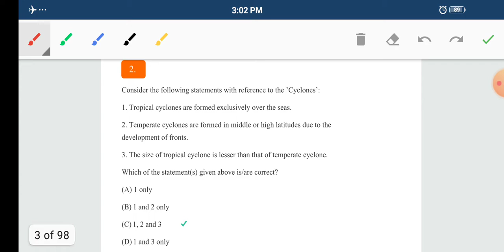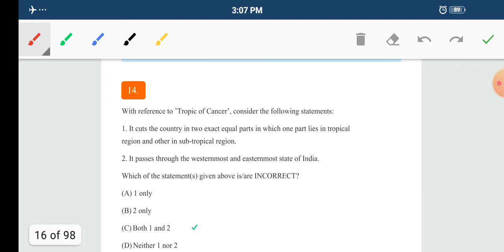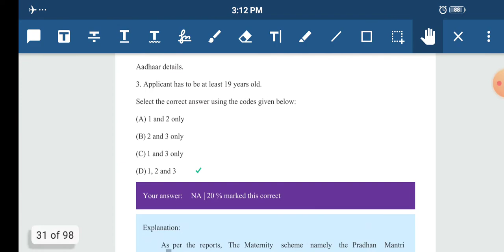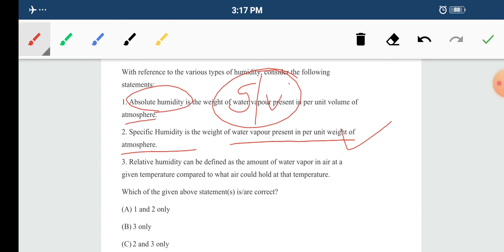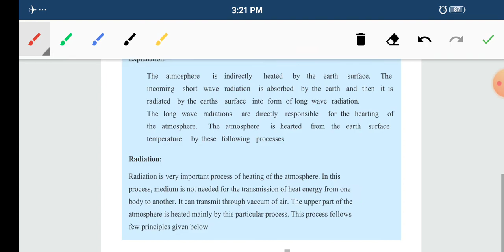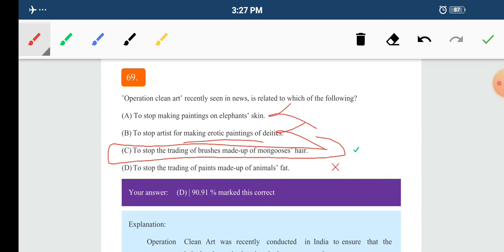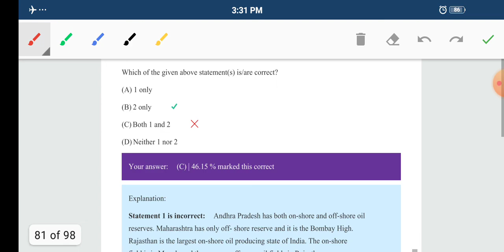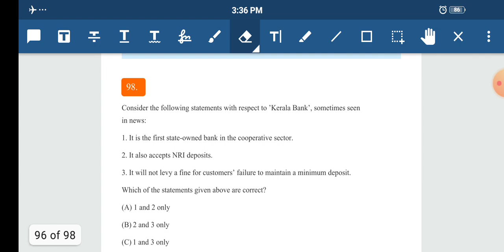INSIGHTS IAS TEST SERIES ||GEOGRAPHY 4 Q.(1-100) || UPSC CSE | STATE PCS